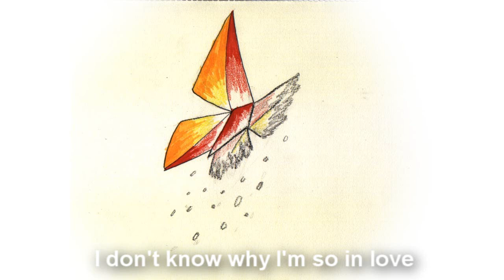Lemonade (Sour Lemonade & WereKitty13)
I wish you would say hello...

Lyrics:
I'm not the kind of person you would know
But I wish I could say hello

Let's go for a walk in the park
We'll stroll through the grass
It won't be dark for a while
We can get some lemonade
The sun is here, but not for long
We'll hold hands and sing a song under the umbrella
As the streetlights fade

I know exactly what to do
I know what I would say to you
If I could say hello

Let's walk down to the bus stop
I'll take you to my favorite shop in town
It's full of paper cranes
You'll buy me an origami butterfly
I don't understand why it makes me cry again
But paper feels no pain

You walk straight by
If only I could reach out and touch you
I don't know why I'm so alone
The butterfly that crumbles to dust
I don't know why I'm so in love

But I wish you would say hello

(As well as a few other sites)